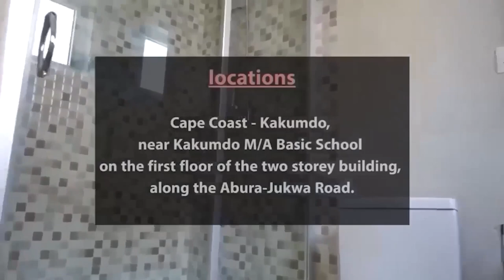CSF- KNOWING THAT WE KNOW VIA OTHER LEGITIMATE MEANS APART FROM MERE COMMON SENSE.